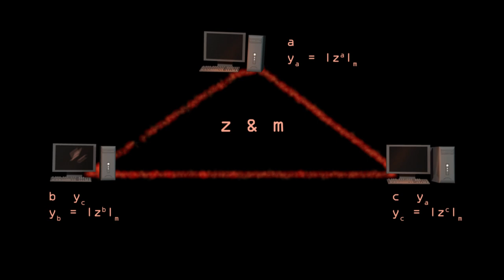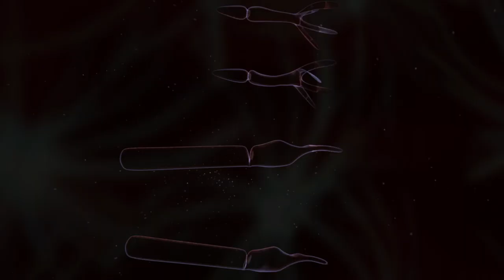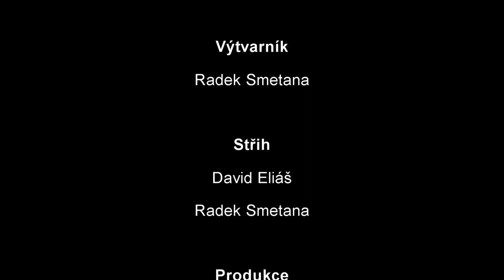Technická mysl - FAMO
Cvičení ateliéru animované tvorby na Filmové akademii Miroslava Ondříčka z roku 2012.